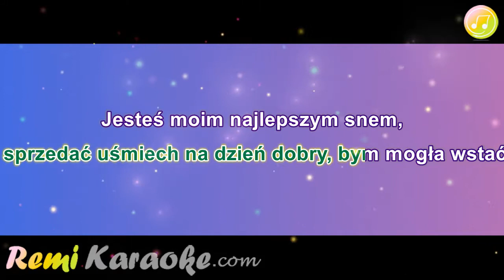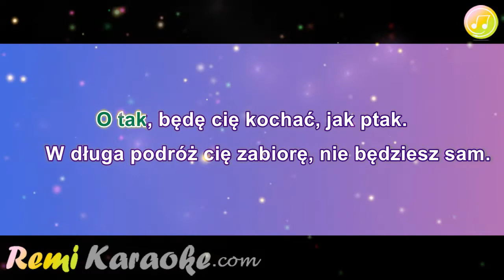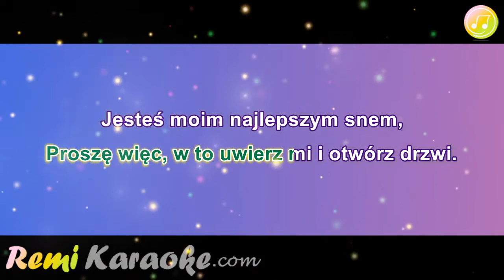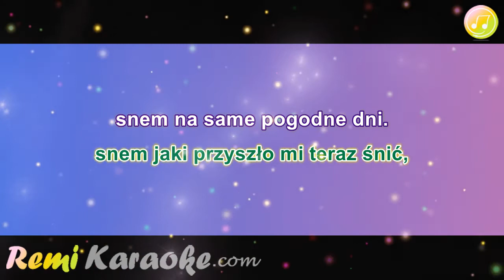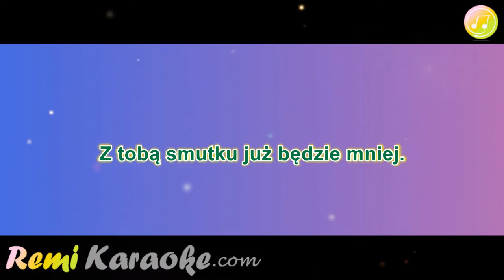Beata Bartelik - Sen na pogodne dni (karaoke - RemiKaraoke.com)